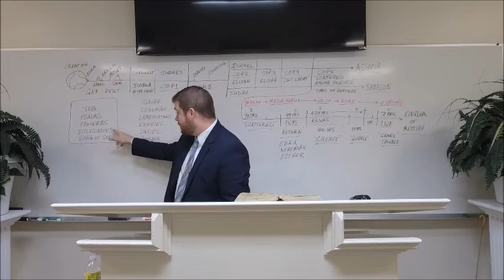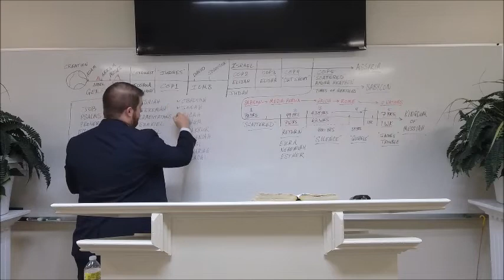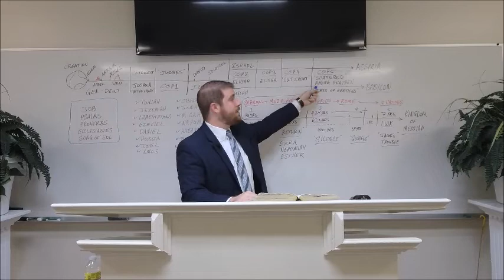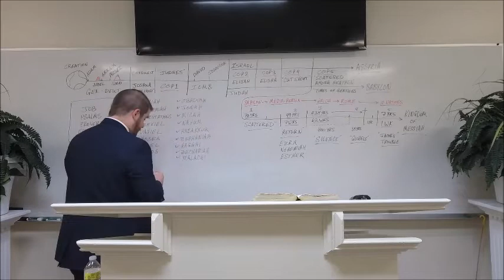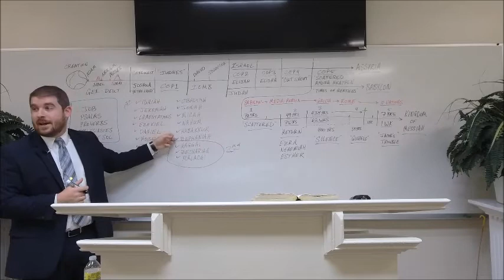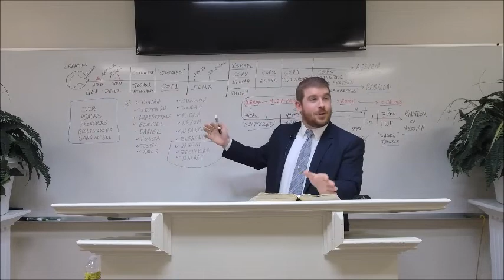Israel My Glory - Part 72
Ecclesiastes 1:1-4, 12-18; 12:13-14; Song of Solomon 1:1-4; 7:10-13; 8:10-14